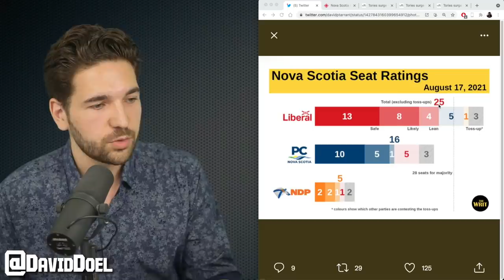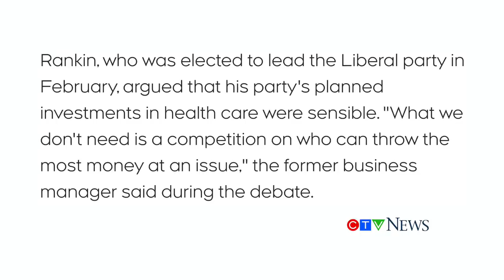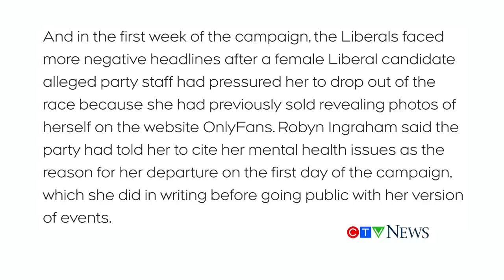Conservatives Run To The Left To Defeat Liberals In Nova Scotia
The Progressive Conservative Party ran to the left of the governing Liberal Party in Nova Scotia, winning a majority government because of it.